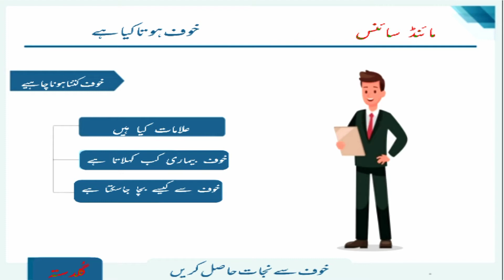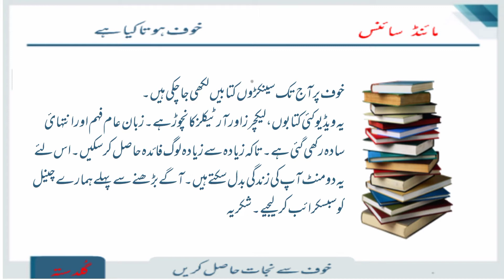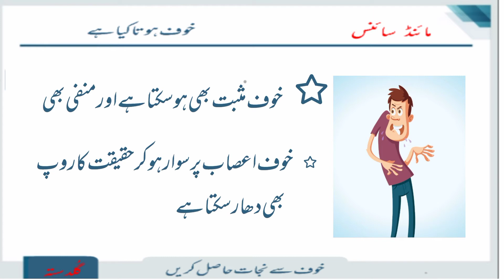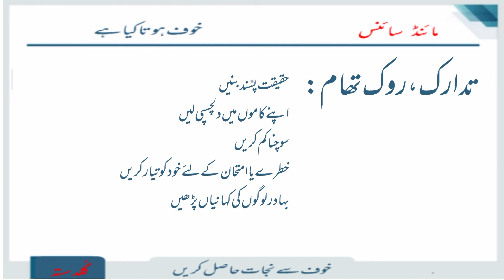Fear and prevention of fear/خوف ، تدارک علاج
Fear is one of the most powerful emotions. It has a very strong effect on your mind and body.
Fear can create strong signals of response when we’re in emergencies – for instance, if we are caught in a fire or are being attacked.[1]
It can also take effect when you’re faced with non-dangerous events, like exams, public speaking, a new job, a date, or even a party. It’s a natural response to a threat that can be either perceived or real.[2]
Anxiety is a word we use for some types of fear that are usually to do with the thought of a threat or something going wrong in the future, rather than right now.[3]
Fear and anxiety can last for a short time and then pass, but they can also last much longer and you can get stuck with them. In some cases they can take over your life, affecting your ability to eat, sleep, concentrate, travel, enjoy life, or even leave the house or go to work or school. This can hold you back from doing things you want or need to do, and it also affects your health.
Some people become overwhelmed by fear and want to avoid situations that might make them frightened or anxious. It can be hard to break this cycle, but there are lots of ways to do it. You can learn to feel less fearful and to cope with fear so that it doesn’t stop you from living.

What makes you afraid?

Lots of things make us feel afraid. Being afraid of some things – like fires – can keep you safe. Fearing failure can make you try to do well so that you won’t fail, but it can also stop you doing well if the feeling is too strong.
What you’re afraid of and how you act when you’re afraid of something can vary per person. Just knowing what makes you afraid and why can be the first step to sorting out problems with fear.